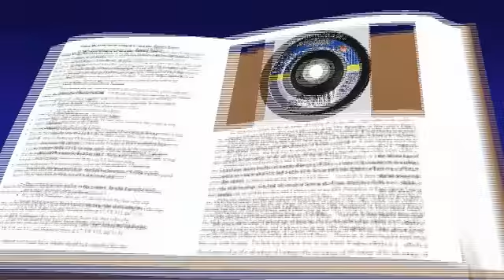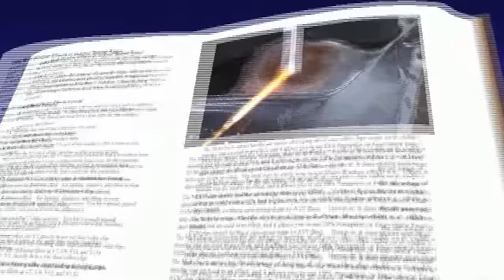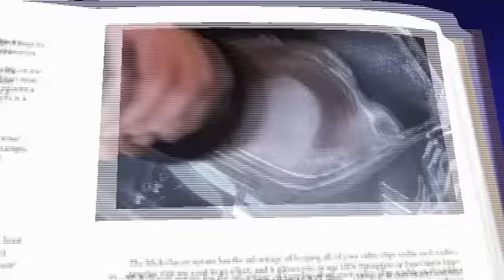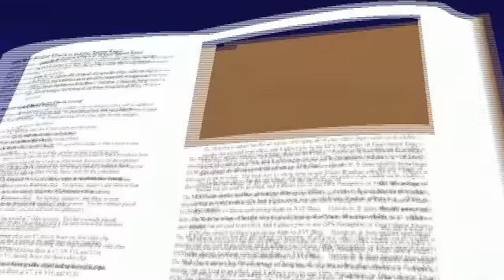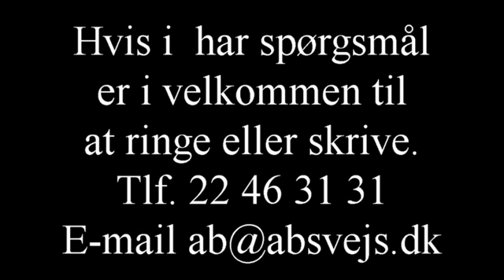Karrosseri Tin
Karrosseri Tin hvordan man bruger det. Har i spørgsmål er i velkommen til at skrive eller ringe.

Allan Levisen
AB Svejseteknik ApS
Lyngbygårdsvej 28a
8220 Brabrand
Tlf.0045-86263533